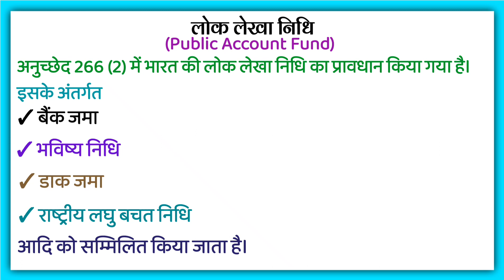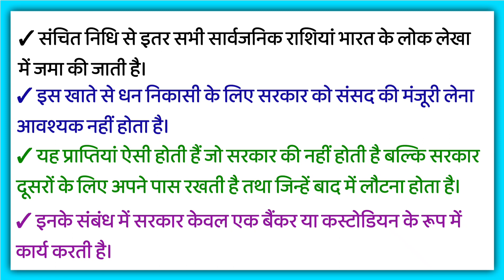लोक लेखा निधि किसे कहते हैं |Lok Lekha Nidhi kise kahate hain |Public Account Fund Explain in Hindi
लोक लेखा निधि किसे कहते हैं | Lok Lekha Nidhi kise kahate hain | What is Public Account Fund Explain in Hindi

भारत सरकार की लोक लेखा निधि
भारत सरकार की लोक लेखा निधि हिंदी में
लोक लेखा निधि किसे कहते हैं
क्या होता है लोक लेखा निधि
क्या है भारत सरकार की लोक लेखा निधि
भारत सरकार की लोक लेखा निधि के बारे में पूरी जानकारी

Lok Lekha Nidhi kise kahate hain in stock market
Kya hota hai Bharat Sarkar ki Lok Lekha Nidhi
Bharat Sarkar ki Lok Lekha Nidhi in hindi
Lok Lekha Nidhi kya hai hindi mein in stock market
Kya hota hai Lok Lekha Nidhi hindi mein
Lok Lekha Nidhi in hindi
Lok Lekha Nidhi ke bare mein puri jankari

Kya hota hai Lok Lekha Nidhi
Lok Lekha Nidhi kya hai hindi mein in Public Finance

What is Public Account Fund
explain in hindi
explain
What is Public Account Fund in Economics
Hindi mein
in Hindi
What is Public Account Fund in Stock Market
explain in Hind
What does it means Public Account Fund